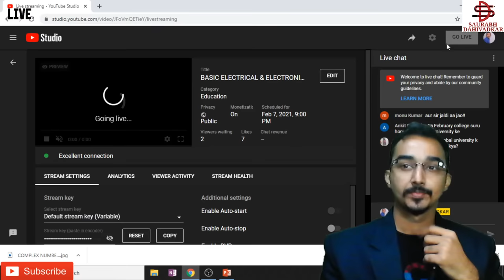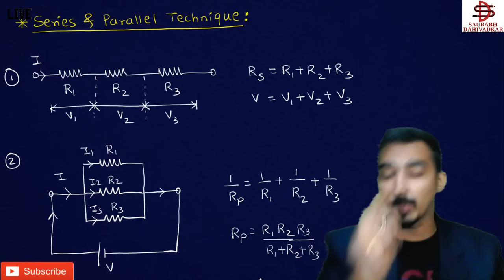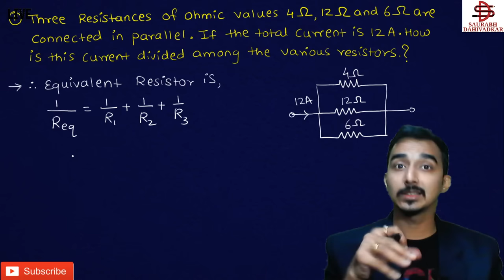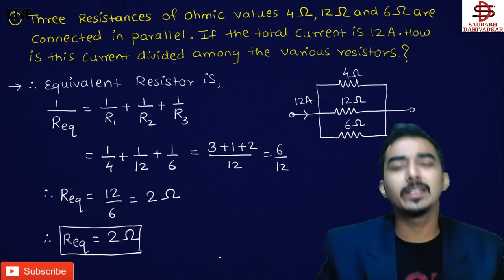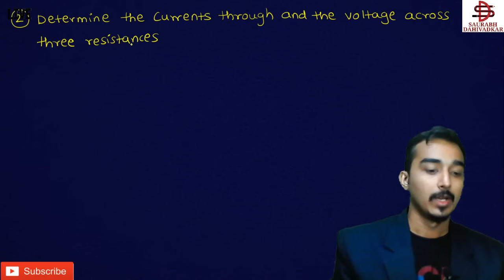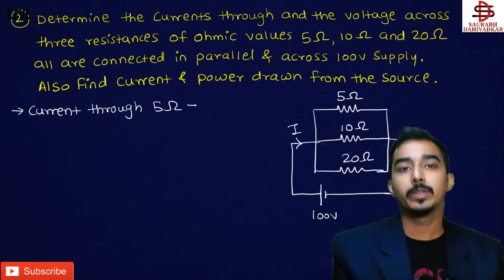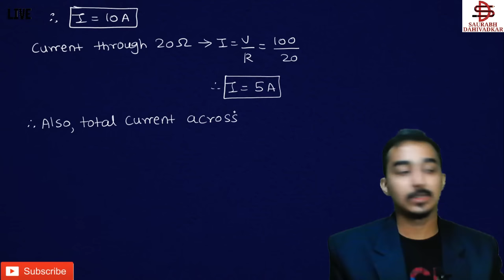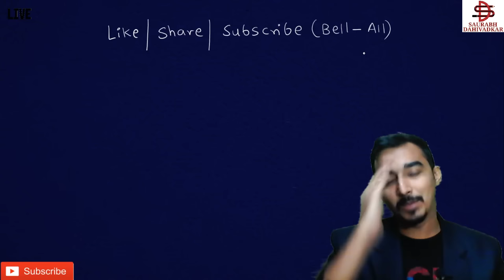BASIC ELECTRICAL & ELECTRONICS | BEE | S-3 | FIRST YEAR ENGINEERING | SEM-1 | DC CIRCUITS |OHM'S LAW